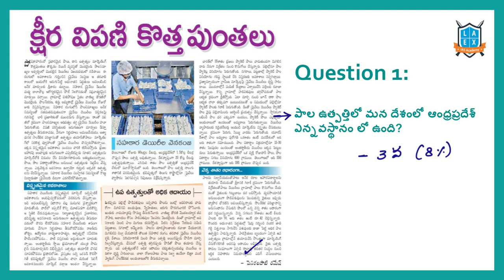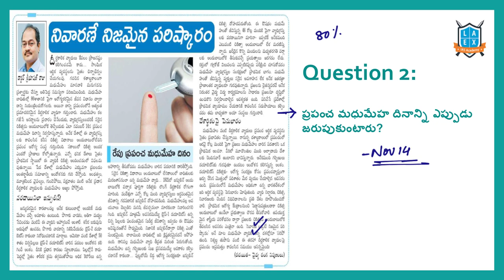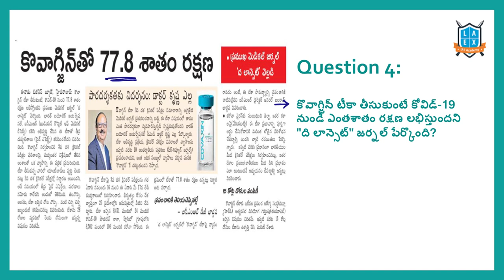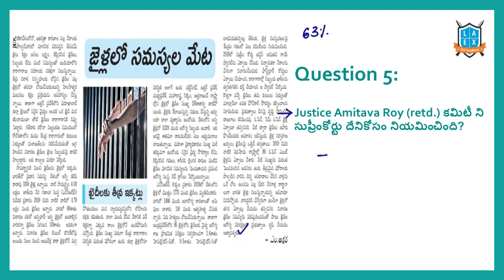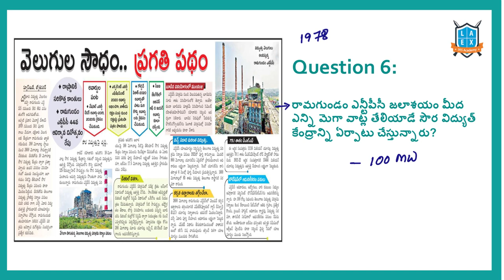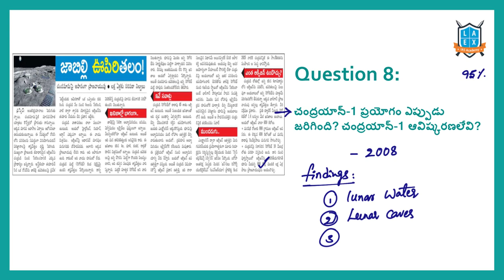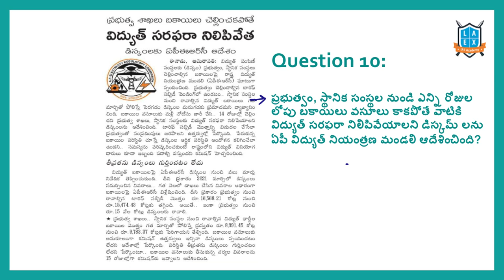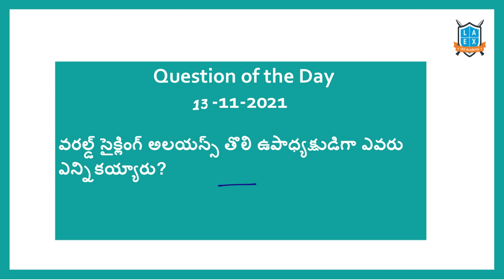Current Affairs (13-11-2021) for Competitive Exams ||Mana La Excellence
Phone:
*Mana La Excellence Telegram Channel Link*

Address:
La Excellence IAS
1st floor, #1-10-223/s,

English:
La Excellence IAS Coaching Institute
Kannada: